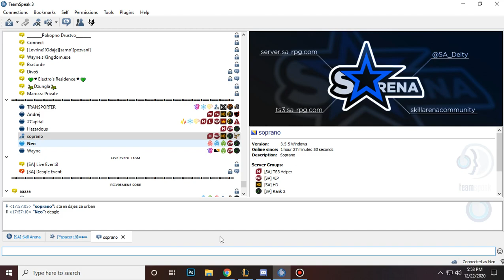Skill Arena - TRANSPORTER -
Opet banovan i opet BLACKLISTOVAN dokle vise ide ovo.
posto je family friend kontent,morao sam da cuttujem psovke